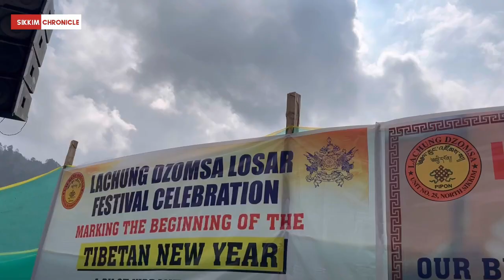3 days long Lachung Dzumsa Losar Festival 2023 begins on Thursday at Lachung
3 days long Lachung Dzumsa Losar Festival 2023 begins on Thursday at Lachung with the aim of promoting eco-friendly tourism.

The MP Rajya Sabha, Hissey Lachungpa, attends the inaugural day of the festival.